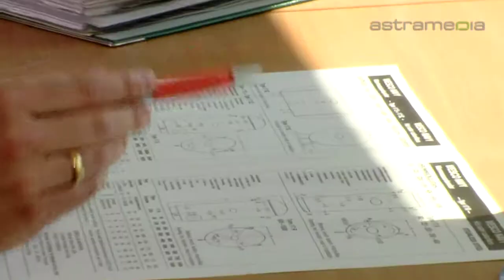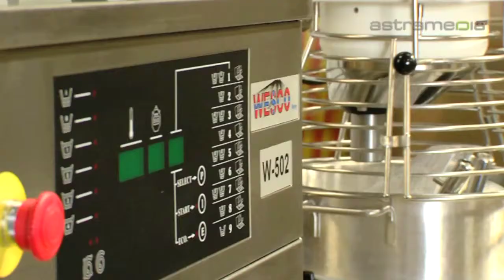Wesco Navy, Hamburg, Quality at Sea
The established family business of Wesco Navy specializes in kitchen and laundry equipment for the maritime sector. They will supply you with spare parts fast and efficiently.

 wesco navy kitchen laundry equipment hamburg maritime warm water boat ship